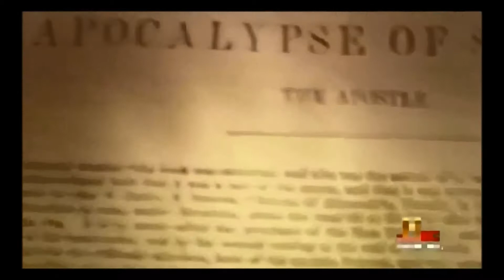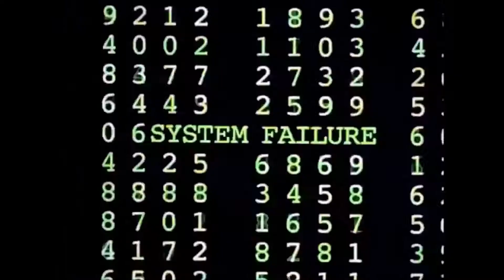ПРЕМЬЕРА! Анна Седокова Сердце в бинтах 2